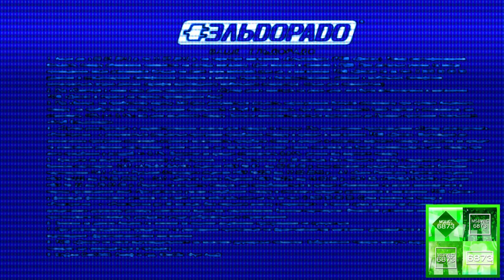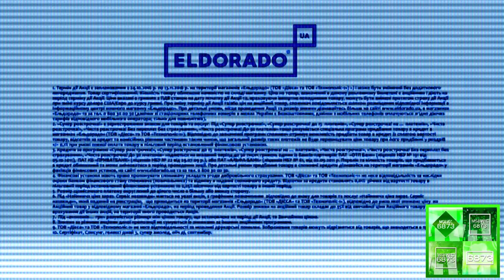Eldorado Ukraine Logo History in Sega Genesis Module